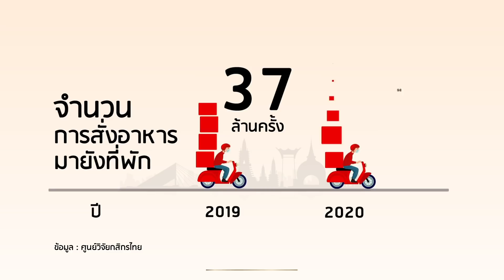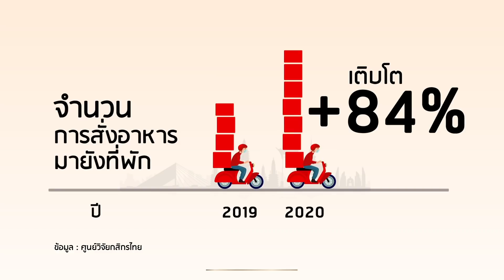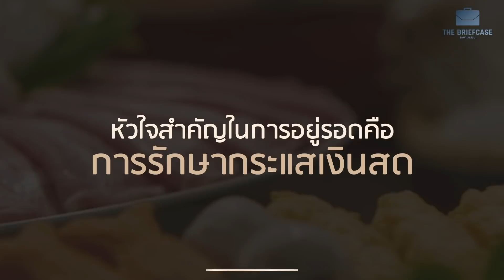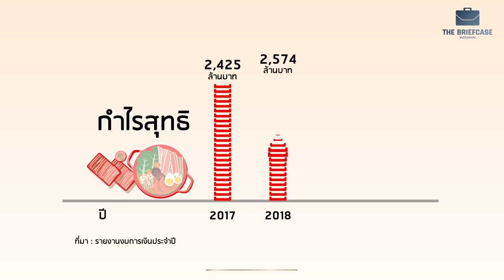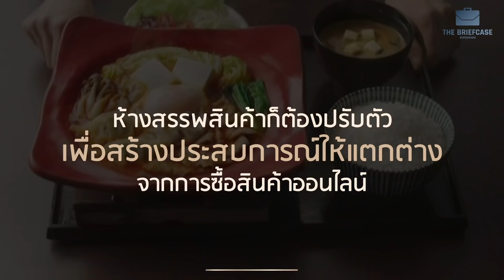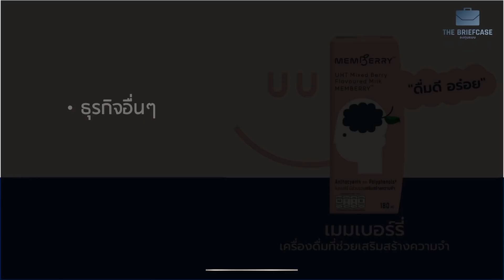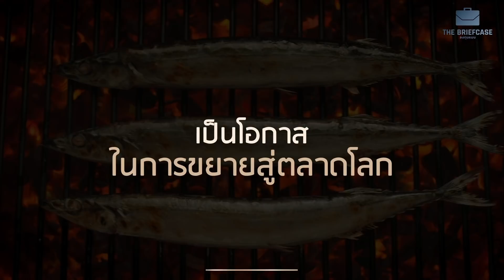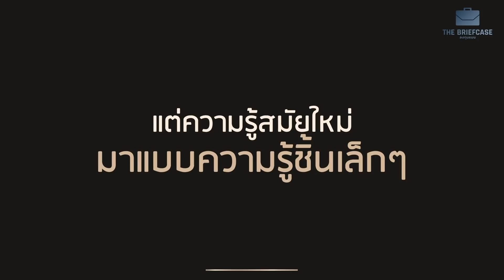ศึกษาแนวคิด ผู้บริหาร MK สุกี้ คุณ ฤทธิ์ ธีระโกเมน BC13 | THE BRIEFCASE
"ต้องเอาความรู้ชิ้นเล็กๆ มาประกอบกันให้รู้ลึก รู้จริง"
ศึกษาแนวคิด คุณ ฤทธิ์ ธีระโกเมน ประธานกรรมการและประธานเจ้าหน้าที่บริหาร บมจ. เอ็มเค เรสโตรองต์ กรุ๊ป กับอนาคตของ MK ที่จะไม่ใช่แค่ร้านอาหารอีกต่อไป

ติดตามกันได้ในTHE BRIEFCASE รายการที่จะเล่าถึงกรณีศึกษาของผู้นำธุรกิจฉบับกระชับ ค้นหาสิ่งที่ซ่อนอยู่ในกระเป๋าเอกสารของผู้บริหาร ว่าอะไรเป็นเคล็ดลับของความสำเร็จในวันนี้

Timestamp
00:00 Highlight ศึกษาแนวคิด ผู้บริหาร MK สุกี้ คุณ ฤทธิ์ ธีระโกเมน BC13
01:36 ผลกระทบการแพร่ระบาด COVID19 ของ MK Restaurants Group
04:24 ในช่วงวิกฤติ COVID19 วางแผนรับมือและคาดการณ์ไว้อย่างไร?
05:56 MK มองเห็นโอกาสในการปรับปรุงประสิทธิภาพองค์กรช่วงวิกฤติไหม?
07:10 เทรนด์ผู้บริโภคที่เปลี่ยนไป MK มองและวางแผนปรับตัวอย่างไร?
10:52 ร้านอาหารในเครือ MK Restaurants Group
11:37 ระยะยาว MK มีแผนพัฒนาในการขยายธุรกิจอย่างไร?
14:50 มองการแข่งขันของธุรกิจอาหารในช่วงนี้เป็นอย่างไร?
18:04 มีวิธีการมองเทรนด์อย่างไร? ว่าอันไหนเป็นระยะสั้น อันไหนที่ต้องปรับตัวตาม
20:34 จากธุรกิจอาหารสู่ธุรกิจ Logistic ของ MK
21:08 ในอนาคตอยากเห็น MK Restaurants Group เติบโตไปอย่างไร?

Clubhouse - @longtunman